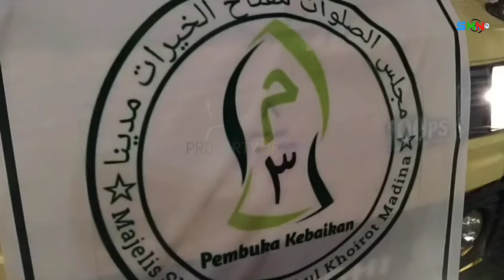Semarak Tahun Baru Islam 1446 H, Ribuan warga di Madina ikuti pawai obor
Semarak Tahun Baru Islam di Mandailing Natal, Ribuan warga antusias ikuti pawai obor disepanjang jalan protokol Panyabungan.